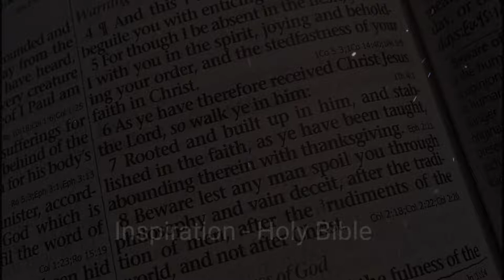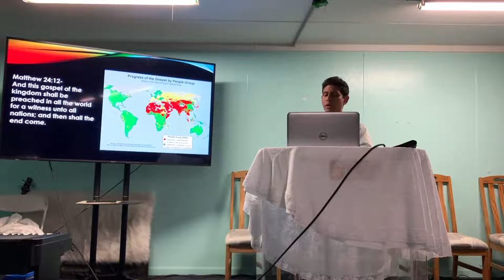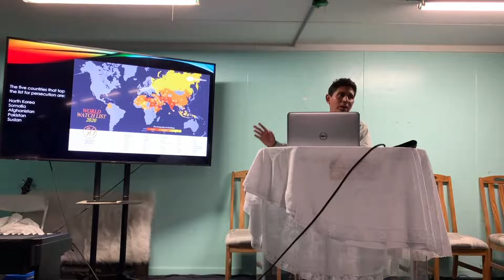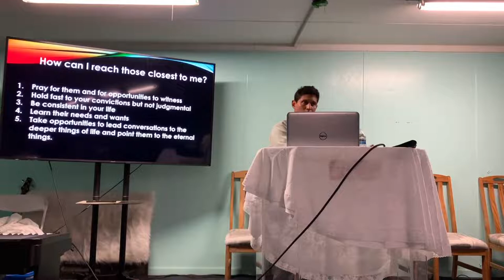How Long O Lord - Brother Jorge Montoya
Speaker: Brother Jorge Montoya